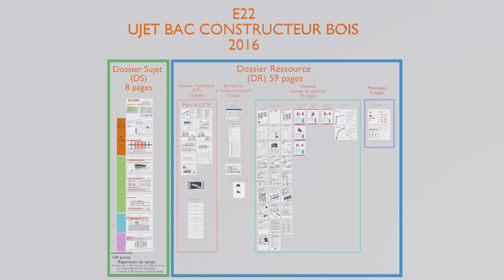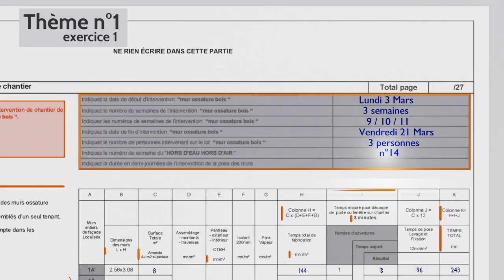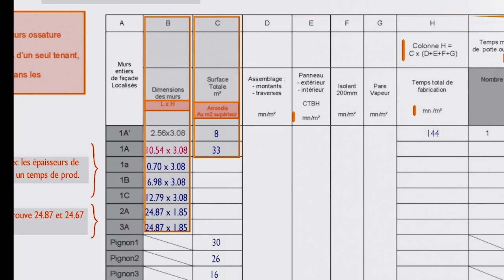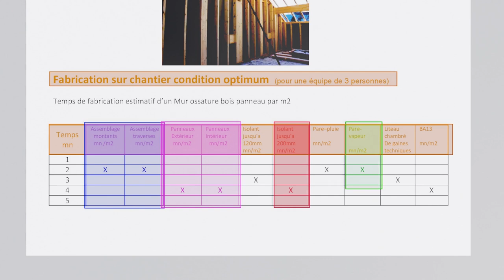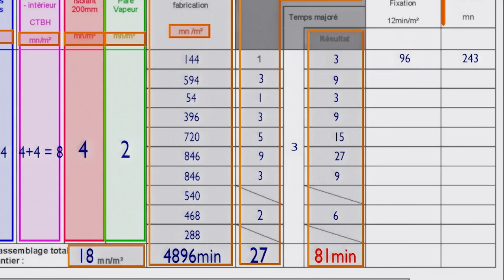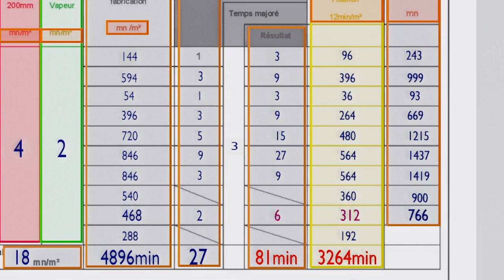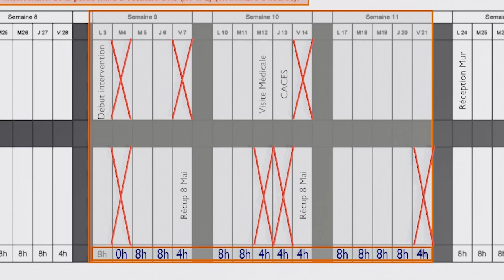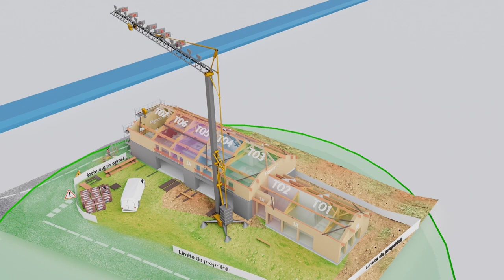Correction Thème 1 "Planning de chantier" BAC PRO TCB "E22"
Dans cette vidéo je traite le thème 1 sur le planning organisationnelle du chantier NARIX proposé au BAC TCB en 2016.

Voir la vidéo de présentation du sujet.

A+